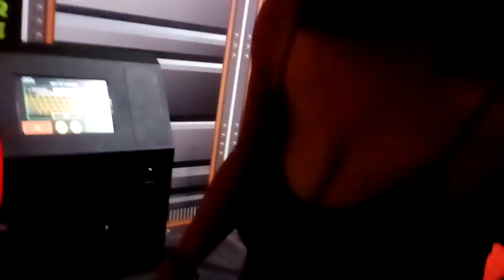Me dancing at Big Air . 💙🌸❤😀☮ Miss . Linda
I had fun , me and Babylove . 💙🌸❤😀☮